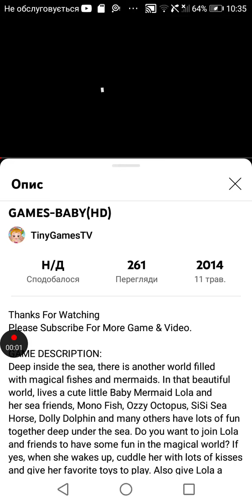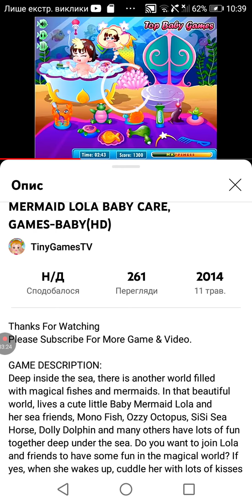Mermaid Lola Baby Care - Baby Game for Kids Game movie